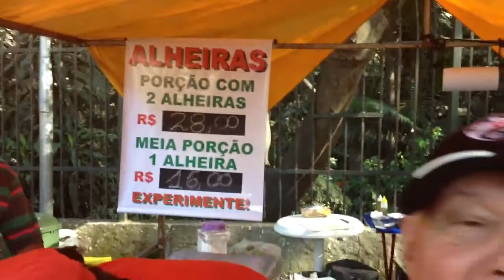O Brasil judaico - judaísmo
Um grande abraço e muitas Bênçãos do Criador!